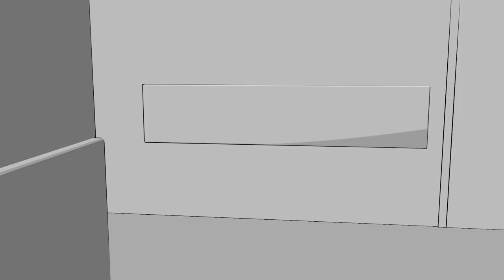The Big Give Christmas Challenge 2023 x The Charlie Waller Trust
The Big Give Christmas Challenge 2023 is the perfect opportunity to make a gift to the Charlie Waller Trust. From midday on Tuesday 28 Nov to midday on Tuesday 5 Dec, every donation made on our Big Give campaign page will be matched until we reach our target of £50,000.

Our aim is £50,000, with which we will provide further mental health training and resources, with a focus on young people. We work with schools and families, colleges, universities and employers, giving people the confidence and skills to look after their mental health.

We would love you to consider supporting the Trust at this time - and you can do so as an individual, a trust or a business.

To ensure your donation is match-funded, donations must only be made during the week and via our Big Give

Help us to be there every step of the way!